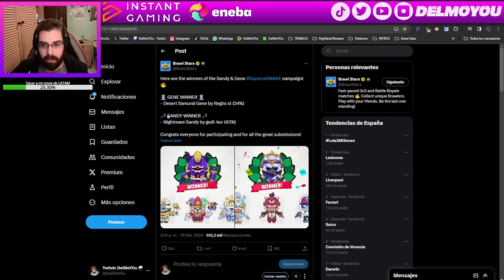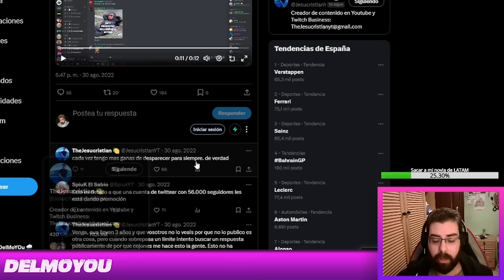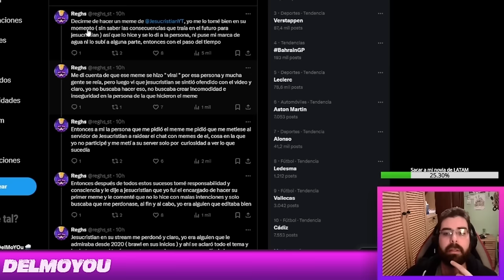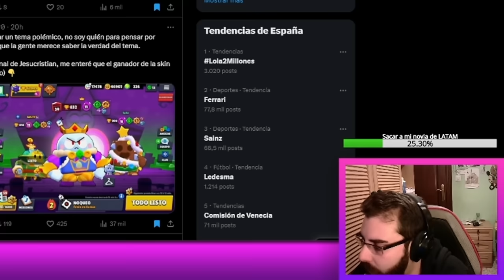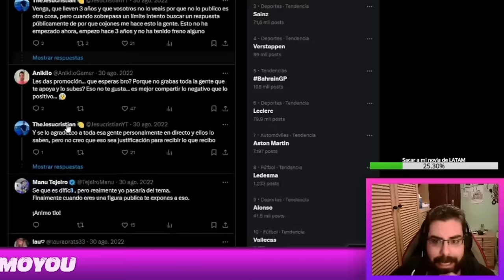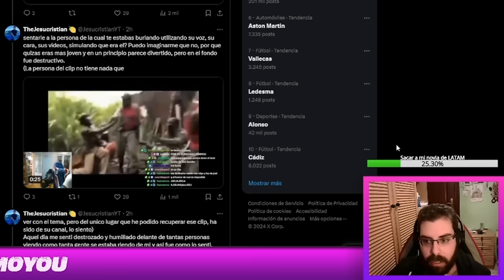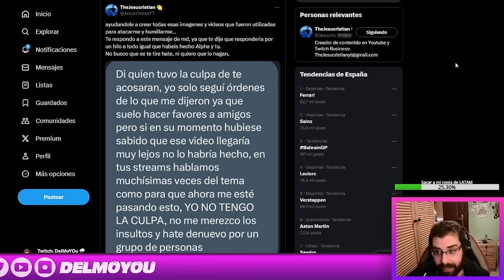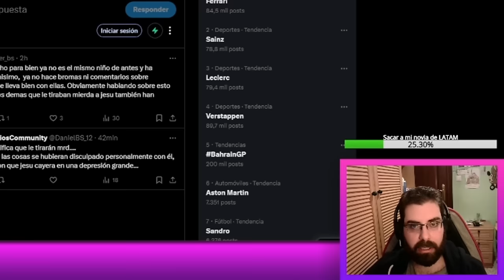EL GANADOR DE SUPERCELL MAKE LE HACÍA BULLYING A THEJESUCRISTIAN 🤢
Twitch.tv/DelMoYOu